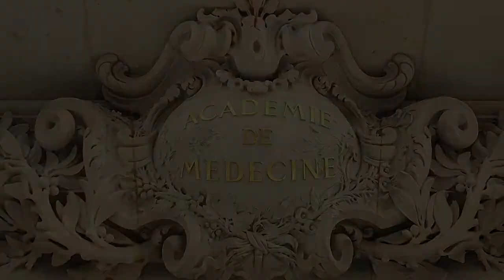Du laboratoire à l’usage clinique : le défi de la production de plaquettes in vitro, Cédric Ghevaert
Du laboratoire à l’usage clinique : le défi de la production de plaquettes in vitro. Cédric Ghevaert, Department of Haematology, University of Cambridge, UK.

Les transfusions de plaquettes, aujourd’hui totalement dépendantes des dons des bénévoles, constituent un besoin vital permanent pour tous les patients thrombocytopéniques suite à un traumatisme, une chirurgie ou des suites d’une pathologie comme le cancer. La production de plaquettes in vitro représente une avancée et une solution technologique et scientifique majeure qui permettrait de pallier des problématiques logistiques d’approvisionnement et de stockage, des problématiques médicales de compatibilité et de biosécurité. L’émergence et la concrétisation de cette innovation vont de pair avec une maîtrise totale et harmonisée entre les laboratoires du contrôle de la qualité des plaquettes produites in vitro, la puissance du produit à savoir les méthodes de comptage des plaquettes dans le produit final, la mesure de leur fonctionnalité, la mesure de leur intégrité génomique et la définition des anomalies génomiques acceptables pour une application clinique.

En conclusion, Jean-Pierre Cazenave souligne que la production de plaquettes sanguines in vitro est le fruit des progrès réalisés dans la connaissance de l’hématopoïèse et dans les biotechnologies grâce aux ingénieurs en hémodynamique des fluides, concernant le contrôle qualité, les bioréacteurs, les conditions de stockage industriel. Il persiste cependant des fragilités : la production industrielle, les donneurs de sang et l’indépendance sanitaire nationale, la disponibilité pour les cliniciens prendra des dizaines d’années.